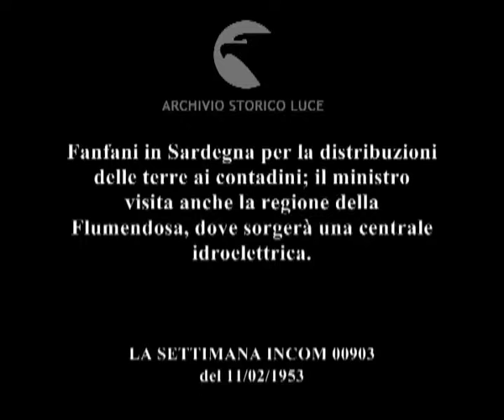Fervore di opere in Sardegna.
Fanfani in Sardegna per la distribuzioni delle terre ai contadini; il ministro visita anche la regione della Flumendosa, dove sorgerà una centrale idroelettrica.
Descrizione sequenze:trattori all'opera sui campi ; folla in piazza tra cui donne in costumi regionali ; Fanfani parla dal microfono ; folla applaude ; uomini e donne ballano in costumi folcloristici ; uomini e donne in costumi folcloristici tra i campi giudano l'aratro meccanico ; a Fanfani viene illustrato il bacino in cui verrà costruita la diga ;